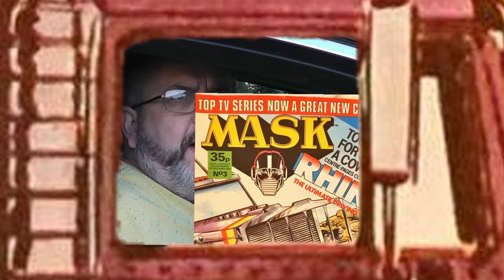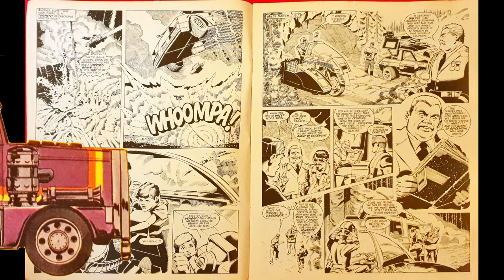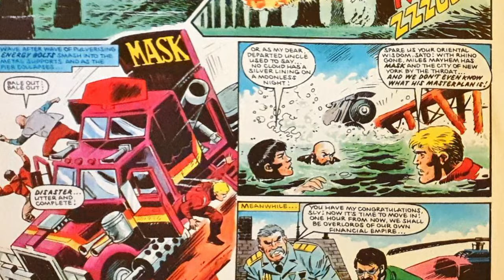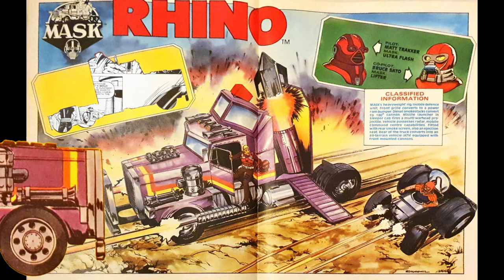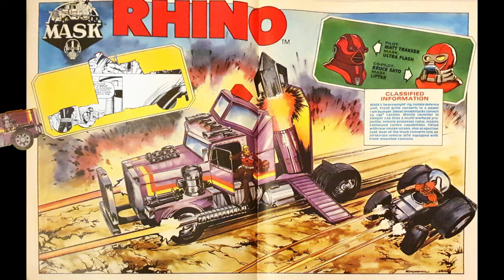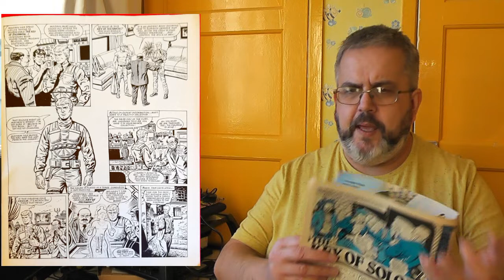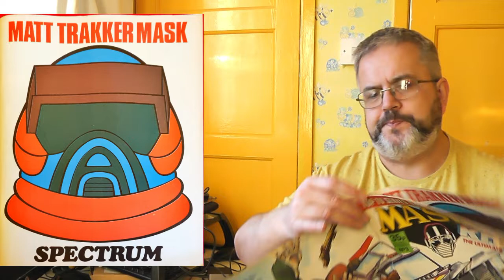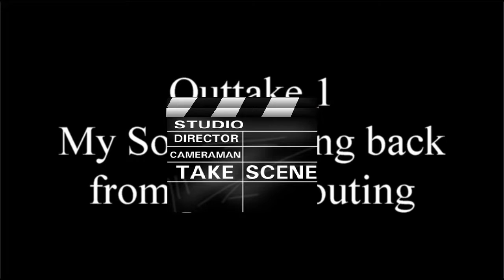M.A.S.K. Comic UK Issue 3 Review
A review of Issue 3 of the UK M.A.S.K. Comic.

Test Drive of Rhino.